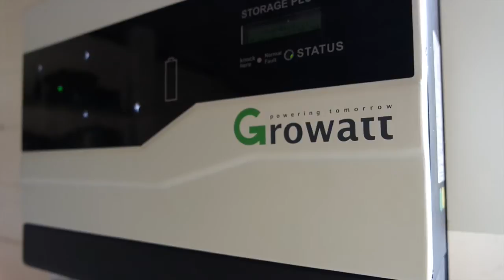Better than Tesla Power Wall - Introducing Gary of EBA Solar & Eco battery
SAVE MORE MONEY BY CONVERTING YOUR EXISTING SOLAR ENERGY SYSTEM TODAY!!

Currently existing grid connect solar energy systems allow you to export electricity to the grid @ 0.06c per kWh, and you pay 0.36c per kWh for grid connected power.

With our hybrid conversion system you could be using all of the solar power that you’re producing instead of selling it at a very low rate!!

EBA Solar is The Hybrid Specialist

EBA Solar is responsible for the sales and marketing of Hybrid Systems, both retail and wholesale.

Capitalising on our association with ECO Batteries Australia and 25 years experience in system design and manufacture, we can offer our customers unique solar storage solutions only available through EBA Solar.

We use tested and proven gel battery technology as opposed to the lithium battery technology that Tesla has recently come out with. Gel battery technology is much better as it can be stored outside in the heat and is only discharged to 50% capacity, where as lithium is discharged to 80% - dramatically shortening the life of the cells.

Gel batteries are maintenance free so there is no hassle involved!!

for more information.